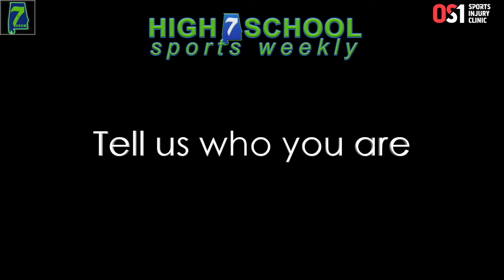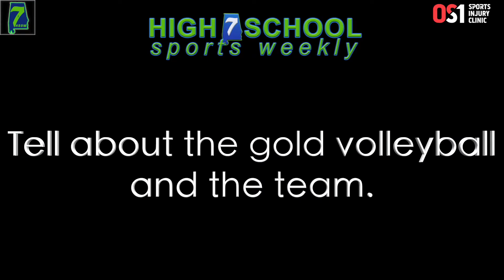High School Sports Weekly | Episode 7 | October 1, 2020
Our next edition of HSSW wraps up week 6 of football, we meet Thompson Volleyball standout Kelsey Tangle, and Tuscaloosa County Volleyball Coach Amanda Livingston and some of her players. Ellie Moore, Lauren Coker, Preslee Thompson & Hunter Browning.
National Scouting Report features a former UA player and current Baltimore Raven Bradley Bozeman, and we take a look at week 7's football matchups!